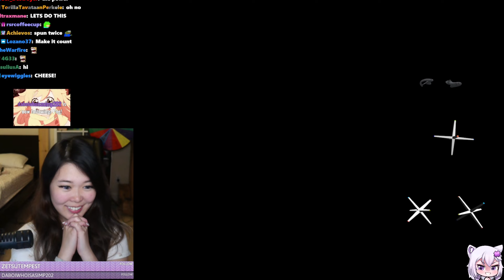ExtraEmily Tells Filian What to do in Public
forsenCD my man